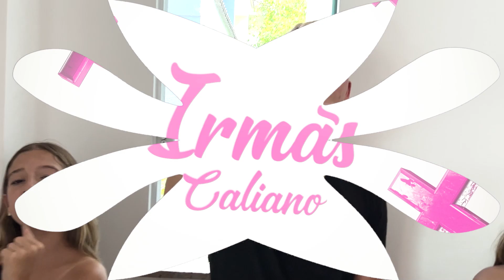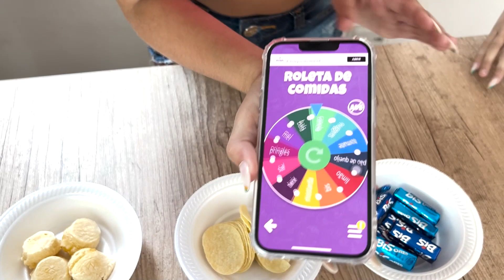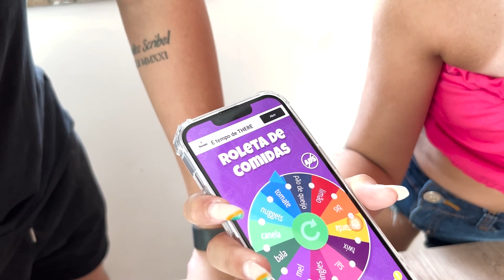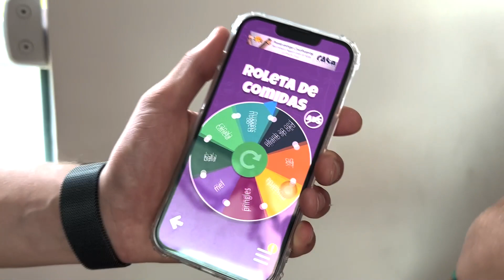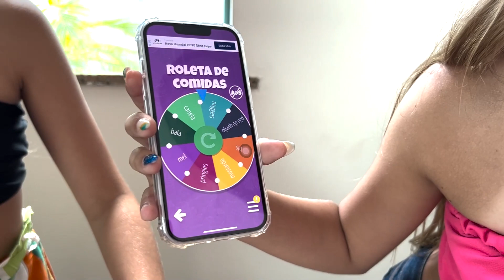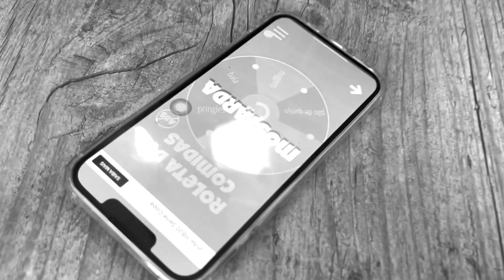OQUE A ROLETA DECIDIR VAMOS COMER!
NESSE VÍDEO FIZEMOS UM DESAFIO DA ROLETA COM OS IRMÃOS SCRIBELS, QUEM VOCÊS ACHAM QUE GANHOU? FIQUEM ATÉ O FINAL!